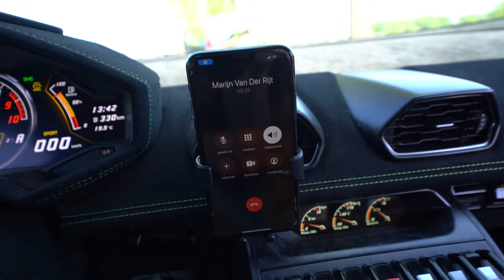HIJ MAAKT HEM VOL NAT MET DE WATERSCOOTER! 😂